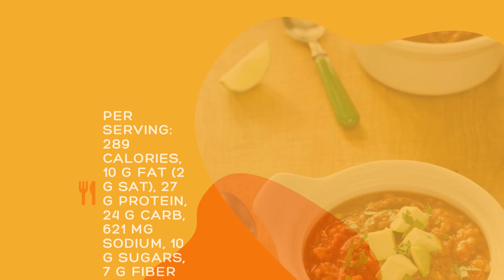Crock Pot Cauliflower Chicken Chili| Healthy Dinner Recipes | Lose Weight | low calorie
🍏 Lose 8 Pounds in 1 Week!
21 DAYS TO A SLIMMER, SEXIER YOU! 💪
🍏 See How To Lose 8 Pounds in 1 Week!

Recipe Below
Ingredients for the chili:

½ head cauliflower, diced
1 onion, diced
1 red bell pepper, diced
1 poblano pepper, diced
2 garlic cloves, minced
1 28- ounce can organic tomato puree
½ cup chicken stock
2 tbsp chili powder
¼ - ½ tsp chipotle chile flakes
1 tsp sea salt
½ tsp freshly ground pepper
6 boneless skinless chicken thighs, cut in large chunks
Lime
Avocado
Cilantro